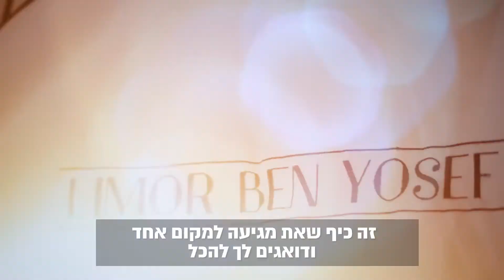לימור בן יוסף מלבישה את נועה בני כתבה וואלה מזל טוב